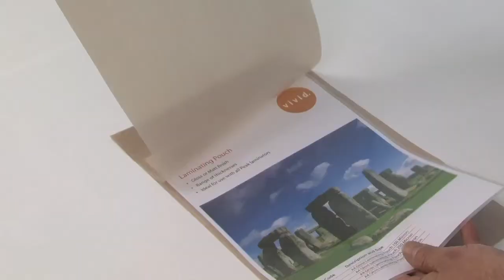Peak Educator Pouch Laminator Overview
Overview of the Peak Educator Pouch Laminator from Vivid Laminating Technologies